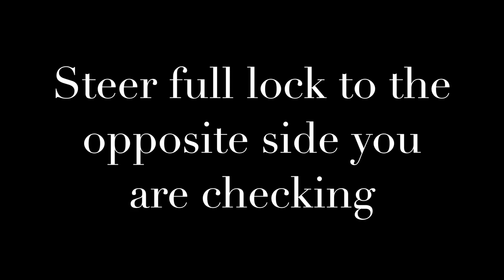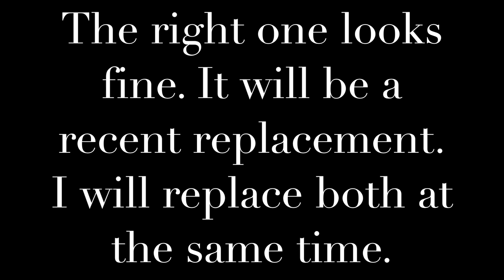Mercedes M104.980 - Checking The Engine Mounts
Checking the engine mounts on the Mercedes M104.980 equipped W124 chassis.

Applies to other variants of the M104 and some diesel engines too.